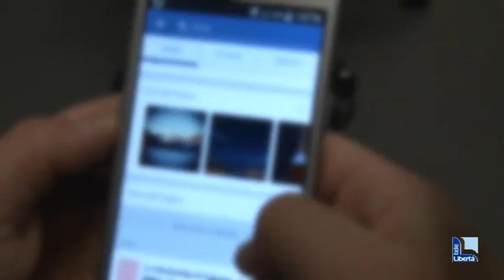Perdona il marito violento in tribunale a Piacenza